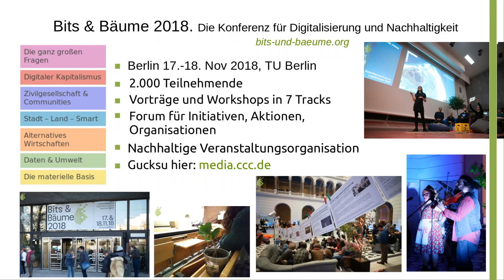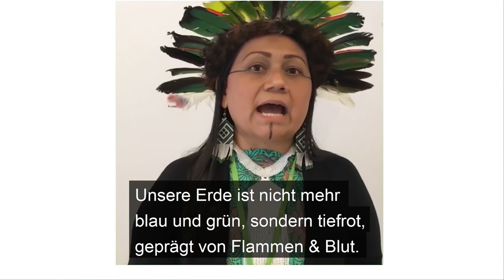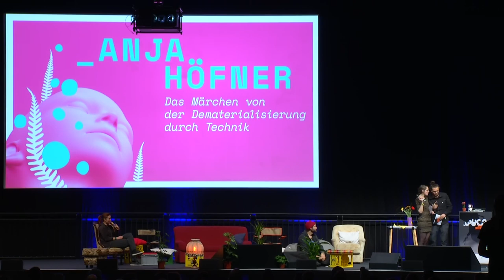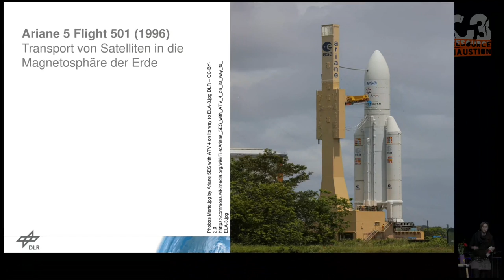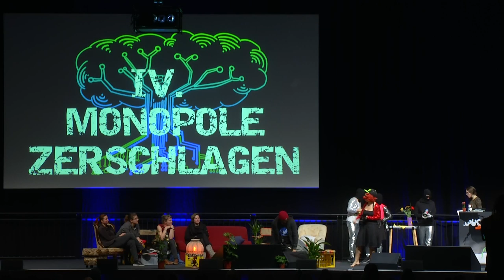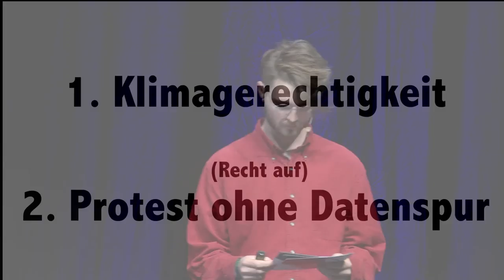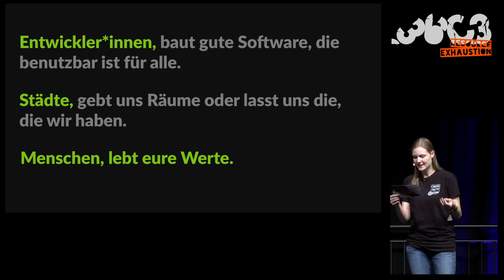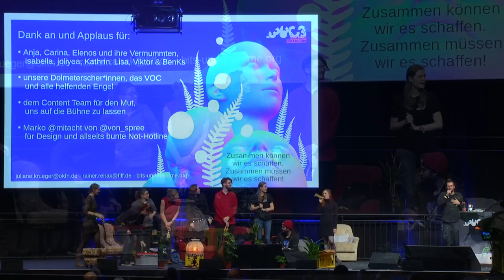36C3 - Das Bits&Bäume-Sporangium - La traducción española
8 Mikrokosmen, 8 Expert*innen, je 8 Minuten zu Digitalisierung und Nachhaltigkeit

So wie Farnpflanzen ihre Sporen aus der Kapsel mit bis zu 10m/s heraus in die Welt katapultieren, auf dass sie dort auf fruchtbaren Boden fallen, werden unsere 8 Expert*innen ihr Nerd- und Fach-Wissen weitergeben – spektakulär, wirkungsvoll und unterhaltsam. So bunt wie die besten Slams, so dicht wie die besten Lightning Talks: 8 Antworten auf die Frage, warum Techies und Ökos zusammengehören.

Bei der Bits&Bäume 2018 kamen Aktivist*innen der Tech-Community und jene der Nachhaltigkeitsrichtungen zusammen, um einander ihre Fragen und Lösungsansätze zu erklären, sie zu diskutieren und gemeinsam eine bessere Zukunft zu erdenken. Wichtiger Teil war dabei auch einzutauchen in die jeweilig anderen Mikrokosmen, einander abzuholen und die Schnittstellen zu finden. Das erste „Sporangium“ hat in diesem Sinne wichtige Themen beider Bereiche aufgegriffen. Für den C3 liegt nun der Fokus auf der Verbindung von Technologie und Nachhaltigkeit: Wie kann digitale Nachhaltigkeit, wie nachhaltige Digitalisierung aussehen?

Speaker*innen (A-Z...äh...V!):
* Anja Höfner – Das Märchen von der Dematerialisierung durch Technik
* Carina Haupt: Nachhaltige Softwareentwicklung (für weniger explodierende Raketen)
* Elenos Manifesti & der Chor der Vermummten: Wir fordern! Das Bits&Bäume-Manifest
* Isabella Hermann: Utopia Outer Space? Die Zukunft der Menschheit in Science-Fiction-Filmen
* joliyea – Raum für Wissen. Wo wir uns treffen, um die Welt zu retten
* Kathrin Henneberger – Ja, Klimakrise! Immernoch!!
* Lisa Passing: Ökostrom != Ökostrom. Down the green energy rabbit hole
* Viktor Schlüter: Datenschutz? Klimaschutz? Zukunft!

* Durchs Sporangium katapultieren wie immer julika & Rainer

Rainer Rehak julika lislis Isabella Hermann Elenos Manifesti joliyea Viktor Schlüter Carina Haupt Kathrin Henneberger  Anja Höfner